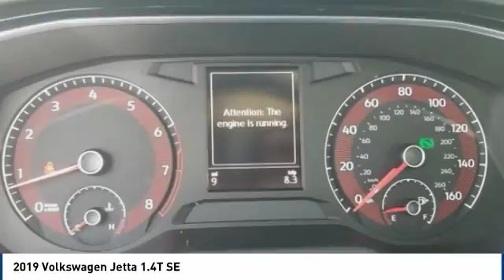2019 Volkswagen Jetta Corona CA V8603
2019 Volkswagen Jetta 1.4T SE

CardinaleWay Volkswagen
2603 Wardlow Road

Welcome to Cardinale Way Volkswagen. Coronas Volkswagen Retailer and locally owned and operated Volkswagen dealership. Established in 1979, we have been serving the California area for 37 years. We are committed to keeping your business by providing you the hometown hospitality you have come to expect within our great city. Here at Cardinale Way VW, we come to work to serve you. We strive to keep the Volkswagen brand growing in Corona and the surrounding areas Riverside, Ontario and San Bernardino area since 1979. If you work or live in the Inland Empire area, you can find CardinaleWay Volkswagen Volkswagen on Wardlow Road in Corona, CA just off of the Riverside Freeway. Our enormous inventory and knowledge staff are the reason we are the go-to dealer in the Inland Empire area. Our hopes are that you feel well taken care of: this includes purchasing a product that is praised for its safety, durability, reliability, and drivability. When you commit to buying a Volkswagen, we commit to deliver the level of service that comes standard with a quality, top brand like Volkswagen. Das Auto. We Develop Outstanding Relationships Where Everybody Wins! - CardinaleWay. All prices plus sales tax, license,  80 doc fee.  Dealer installed accessories extra.  Price may include factory incentives including leasing with VCI on approved tier 1 credit..   500 - Military and First Responders Program. Exp. 01/02/2019,  500 - College Grad Program. Exp. 01/02/2019    Vehicle price and availability are subject to change without notice.